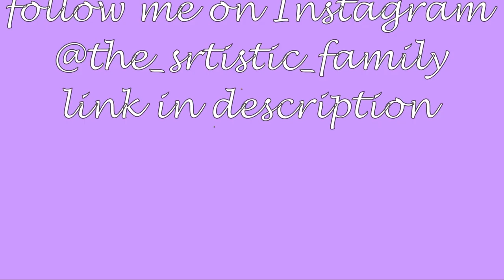EASY PENCIL ART | PENCIL SHADING TECHNIQUES | FLOWER VASE PENCIL DRAWING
Hi, friends here is a Time-Lapse video of pencil drawing done by my Sis!
you can somewhat learn the pencil shading techniques from this video. 😊